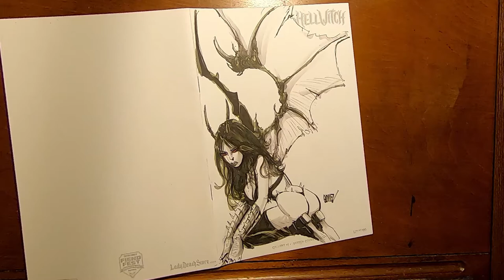Joel Gomez HELLWITCH Sketch Cover!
Watch Coffin Comics Artist Joel Gomez draw HELLWITCH in this quick sketch video!

GET CONNECTED!